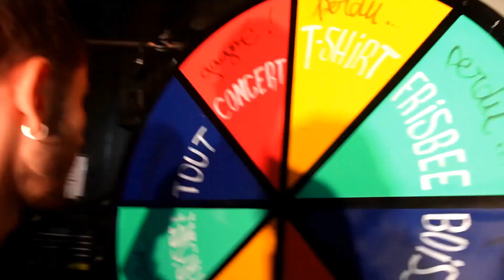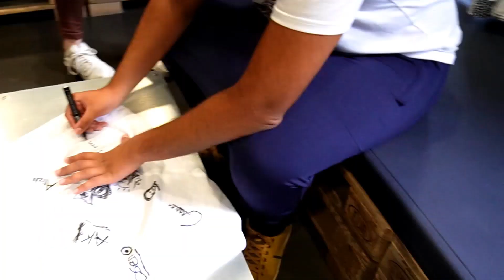LA BIGEYE S'INSTALLE AU FIL !!!! (OpenMic / Tismo / El Bobby)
Merci de mater cette vidéo, ça a été du taff ! Un grand bravo à la Big Eye d'avoir géré tout ça , ça a été un gros projet pour tout le monde !

Le mien : LittleLeaf2L

Tismo : Ouaabiyou

El Bobby : El_bobbylyon

La Big Eye : La.bigeye

J’espère que le format vous à plu !

0:00 Les Répétitions
5:49 L'avant Concert
21:45 L'OpenMic
29:56 TISMO
37:04 EL BOBBY
49:40 LA BIG EYE